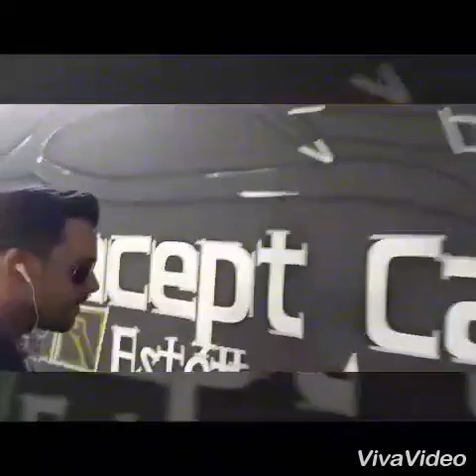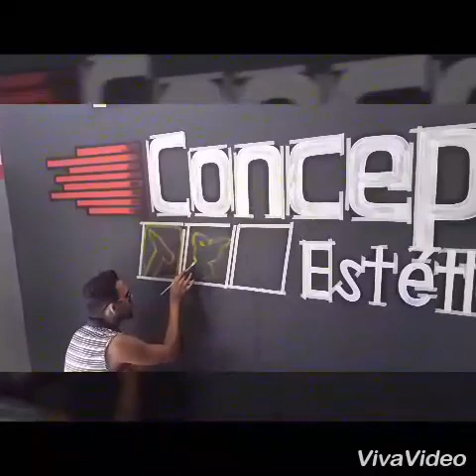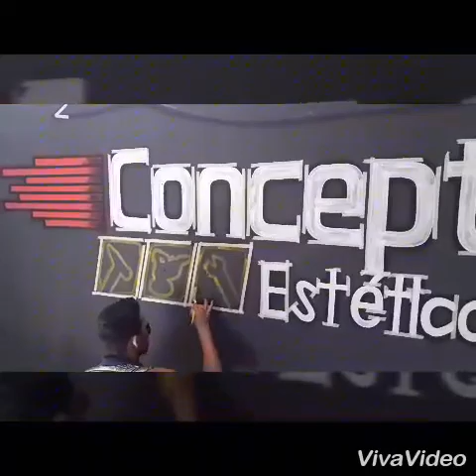Aerografia - Letreiros e desenho - Cristiano Souza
Materiais: Látex branco Hidracor - Corantes: vermelho, amarelo, preto, azul - Tinta Spray: Azul escuro e claro.